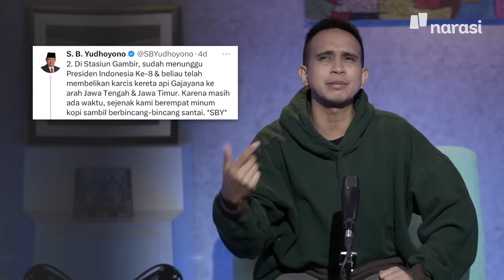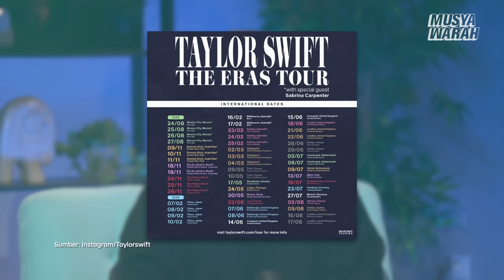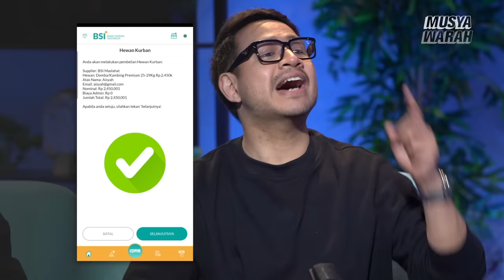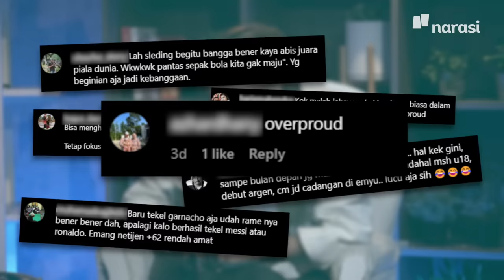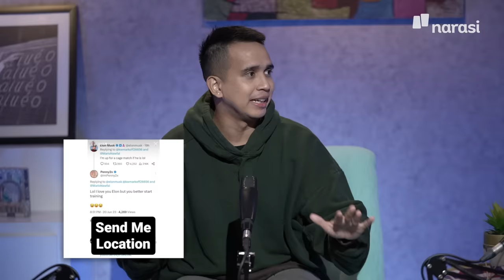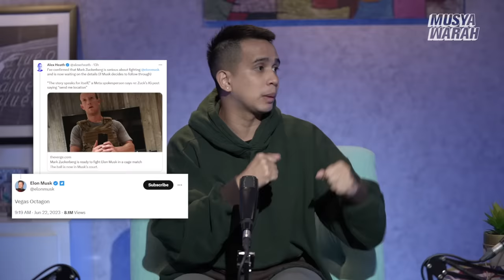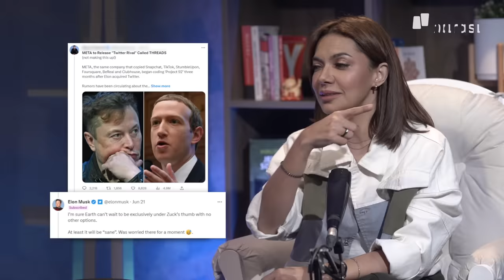Tafsiran Mimpi SBY, Bahas Overproud Timnas, sampai Susahnya Extradates Coldplay | Musyawarah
Mantan Presiden RI ke-6 ngetwit itu sudah biasa, tapi kalau ngetwit soal mimpinya naik kereta bareng Jokowi dan Megawati, tafsirannya apa ya? Bisa beragam dan bisa kita Musyawarah-kan.

Di episode ini, Najwa Shihab, Andovi da Lopez, dan Jovial da Lopez juga ngobrol banyak soal bedanya “overproud” sama “proud” biasa sampai Elon Musk vs Mark Zuckerberg yang bakal berantem beneran. Dan… menjelang Iduladha, jangan lupa qurban ya! Nonton sampai habis~

(Narasi)